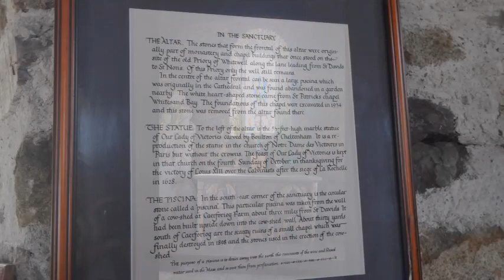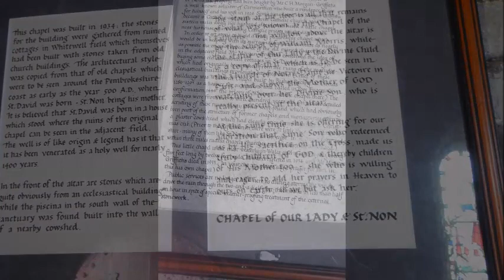230617 Walking The Pembrokeshire Way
The Pembrokeshire Coast Path
from Dale Village to Pwll Deri
Sunday 18 June 2023 to